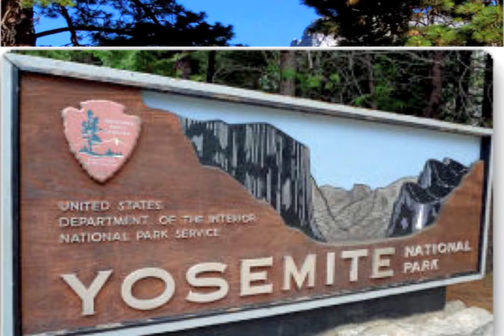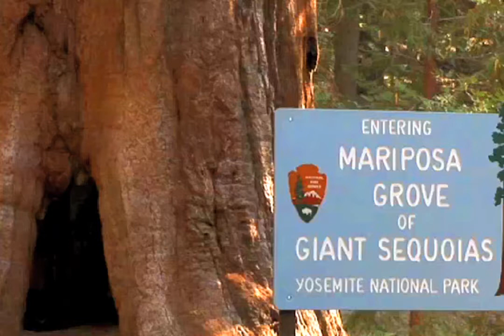1Yosemite XXX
This is the first of a series of educational materials for the general public to keep the Classics alive as a continuing force and store house of musical creativity and as a fountain of new ideas.  Beethoven: 5th Symphony and Ode to Joy.  Title: Yosemite.